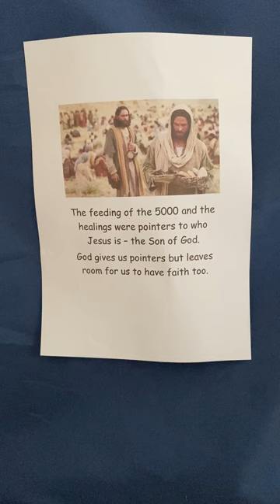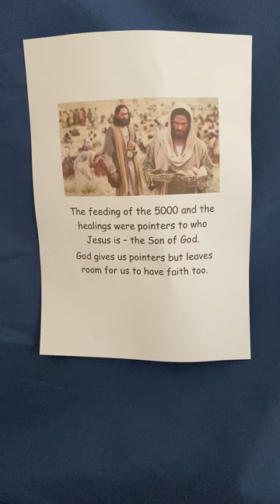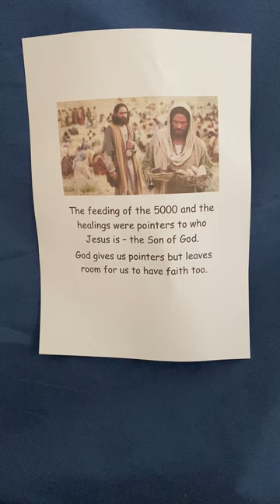Short video thought for 23 July 2023 Who am I? Jesus' pointers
A short thought for the day based on Mark 6:30 and following. Jesus' healings and his feeding of the 5000 are not teasers for the disciples and crowds but rather pointers to who he really is - leaving scope for them (and us) to exercise faith. Other worship material on this channel